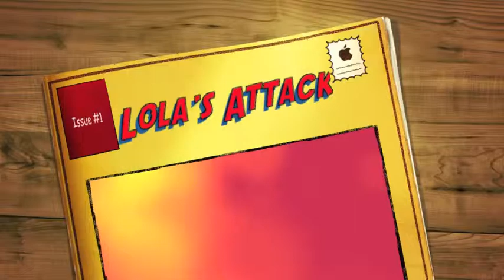Akita/boxer Lola's attack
Teaching Lola how to ATTACK! :)